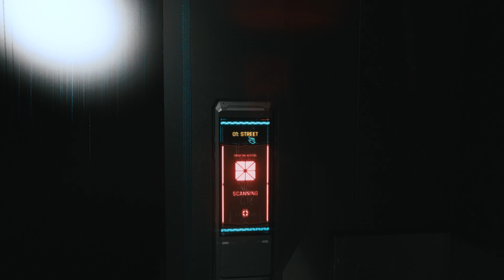CYBERPUNK 2077 - NOCTURNE DP55N1